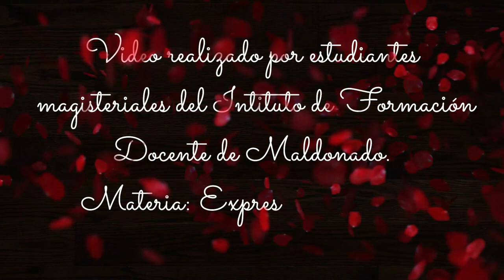Cuadros vivientes -IFD de Maldonado. Expresión Corporal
Los cuadros de pintores famosos cobran vida y narran historia - Representación de estudiantes el IFD de Maldonado. Asignatura: Expresión Corporal